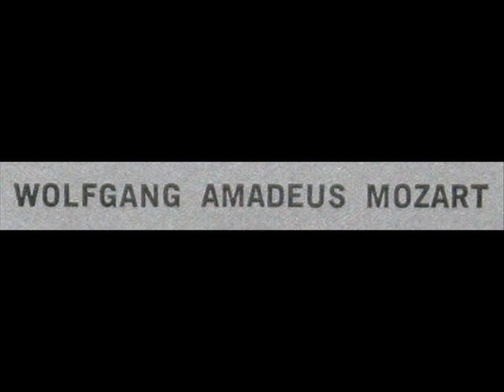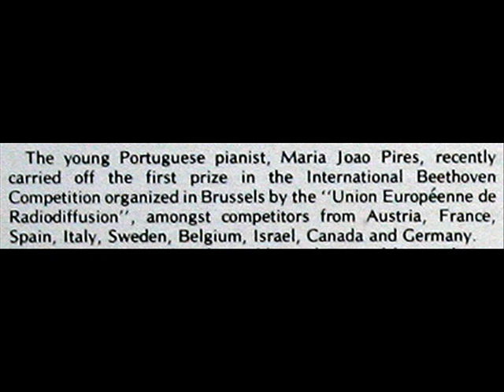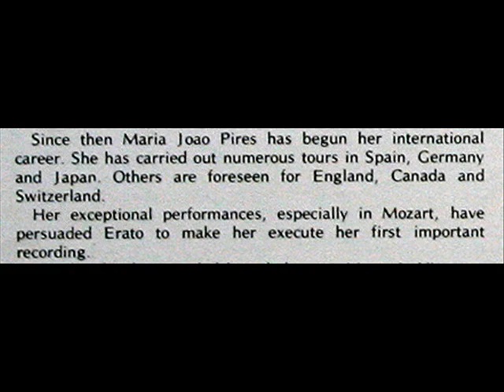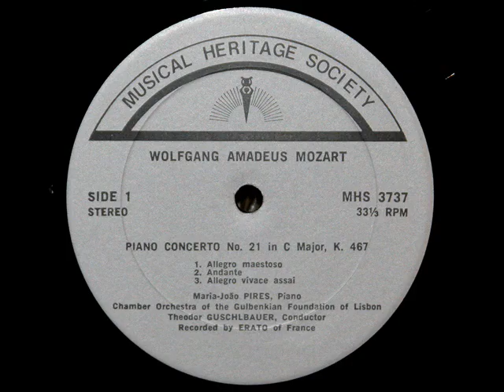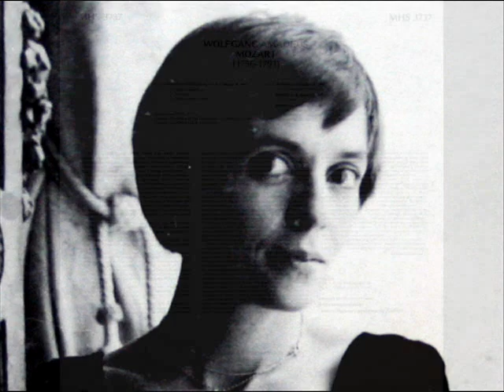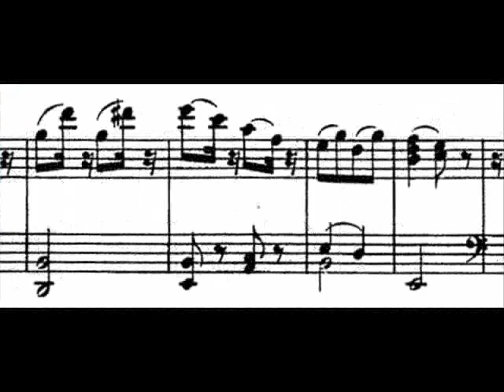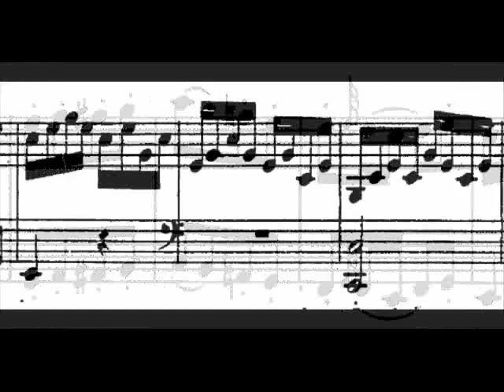Mozart / Maria João Pires, 1974: Piano Concerto No. 21 in C major, K. 467 - Movement 3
Thirty year-old Maria João Pires is soloist in this 1974 recording of the third movement of Mozart's 21st piano concerto in C major, K. 467.  Theodor Guschlbauer (b. 1939) conducts the Chamber Orchestra of the Gulbenkian Foundation of Lisbon.

I created this video from the LP depicted above, issued by the Musical Heritage Society (licensed from Erato), serial number MHS 3737.  This recording is dated 1974; it was re-issued by MHS in 1978.

The Library of Congress online catalog entry for this recording is available for review

Movement 3: Allegro vivace assai

"David Hertzberg"